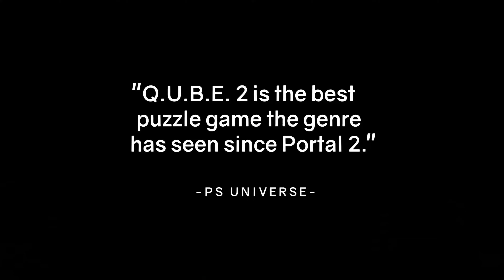2 FREE Games To Download Now Just For You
2 FREE Games To Download Now Just For You
Free Games and Budget Tech in 4k chasharper Music by BeatzbyChas
Free Now Until October 19th 2023.

     Today I bring you 2 Free Games to Download Now Just for You. These Can be downloaded from Epic Games,  Blazing Sails A Pirate Battle Royale you will love.   Next I have Qube2 A challenging Puzzle game you test your problem solving skills on Enjoy.

Video Chapters
0:00 - 0:07 Intro
0:08 - 1:32 Blazing Sails
1:33 - 2:52 Qube2
2:53 - 3:16 Outro

In Game Gamer tags : chasharperUtube
Star Wars The Old Republic : Chasar, Chazilla , Sirchas